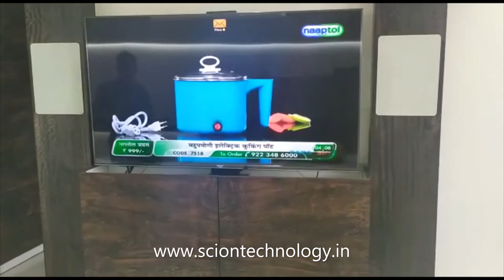Smart Motorised TV Lift By Scion Technology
Make you smart tv cabinet smart with Scion Technology Smart TV Lift...
Scion Technology is a manufacturer of motorised products or audio visual products.
Smart TV Lift is easily fitted in your wooden cabinet.
it can be operate remote dewices or android dewices or alexa, siri , google home.